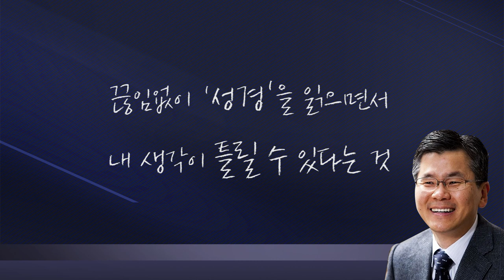[CTS2] 온전한 그리스도인 | 분당우리교회 이찬수목사 [짧은 설교]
설교 제목 : 온전한 그리스도인